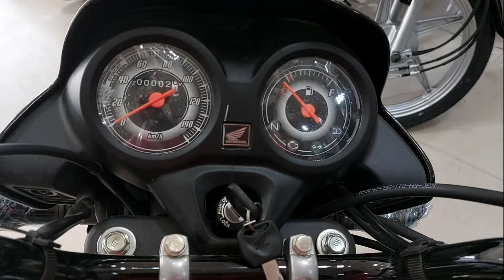2024 Honda Shine 100 | Full Review | Features & Price | 80kmpl mileage | buy at ₹999/- only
Malwa Honda Khanpur

A-9, Main, Devli Rd, Pocket C, Jawahar Park, Khanpur, Delhi, New Delhi, Delhi 110062